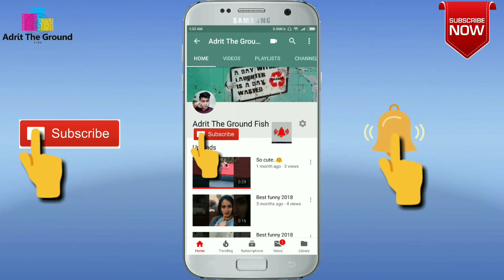best bangla funny Talking ..😜😜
বাংলা ফানি টক